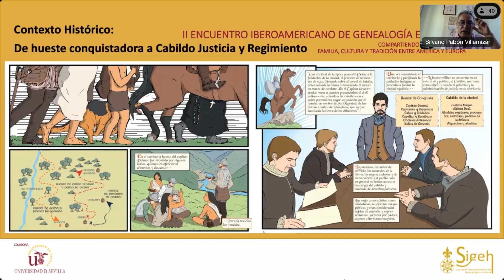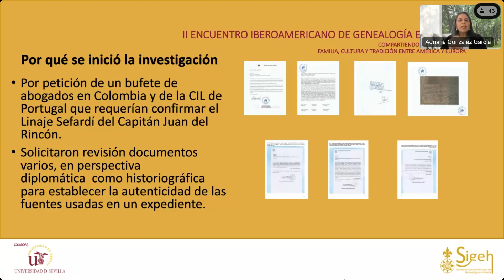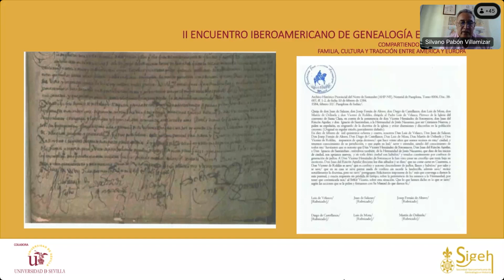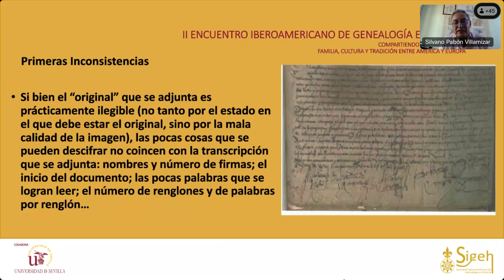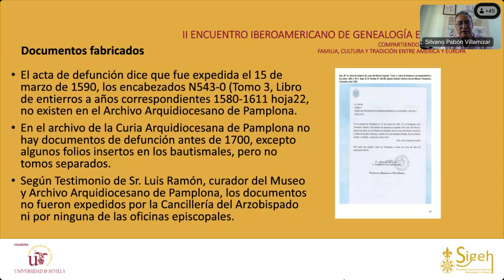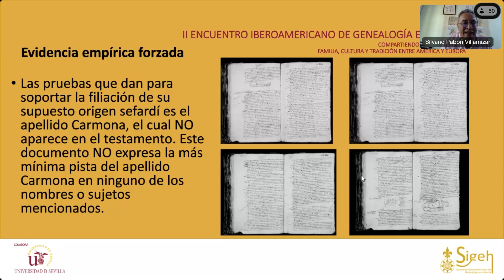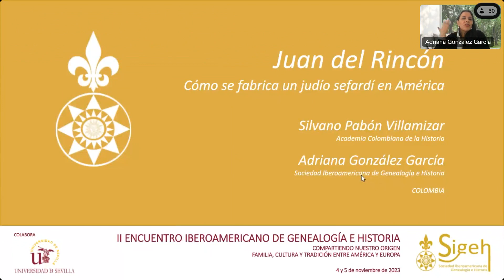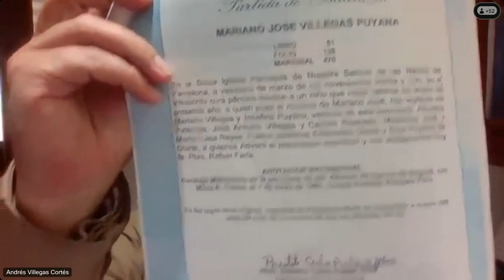¿Cómo se fabrica un judío sefardí en América? - II Encuentro Iberoamericano de Genealogía e Historia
En esta presentación de Silvano Pabón y Adriana González se pretende demostrar la falsedad documental en las pruebas que se han usado para obtener la ciudadanía Portuguesa y Española bajo la ley de ciudadanía sefardí de dichos países. Es nuestro deber como historiadores y genealogistas ayudar a desvelar las falencias de las investigaciones genealógicas y las tendencias a amañar documentos para probar imposibles.